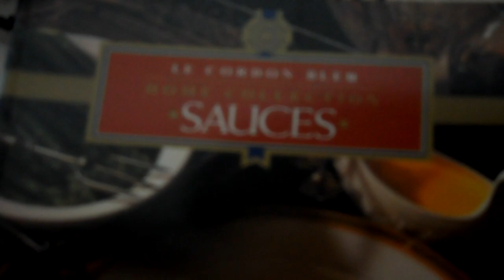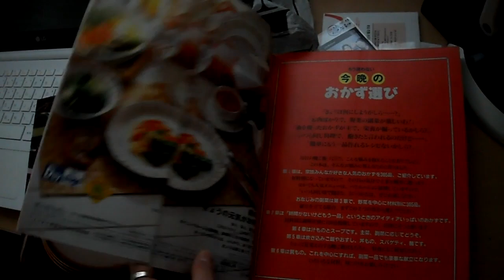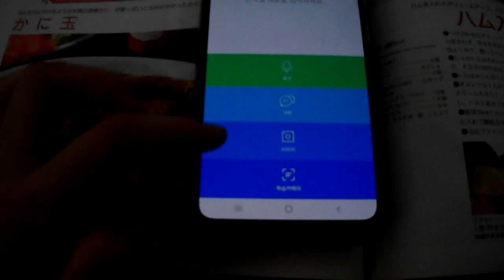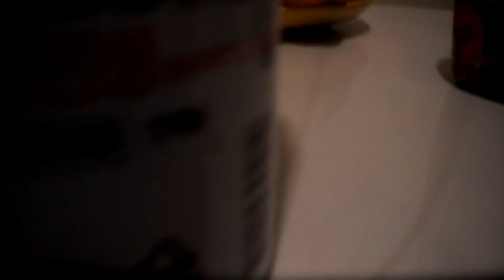필카 감성 vlog, 일상기록